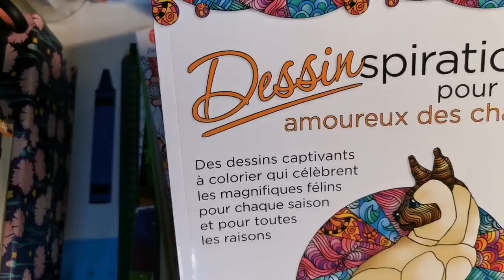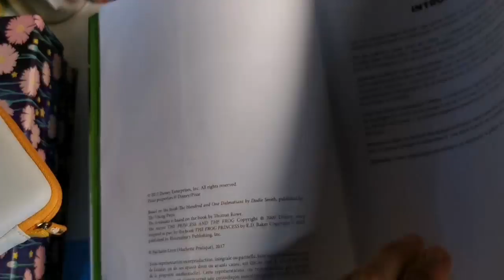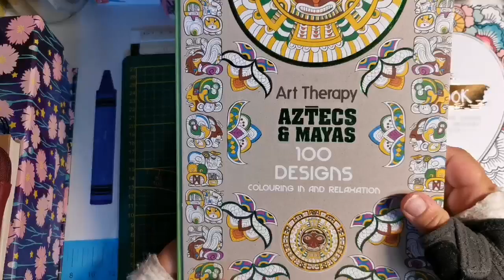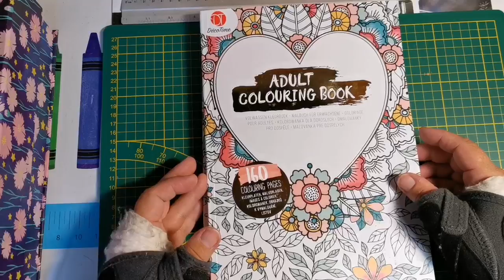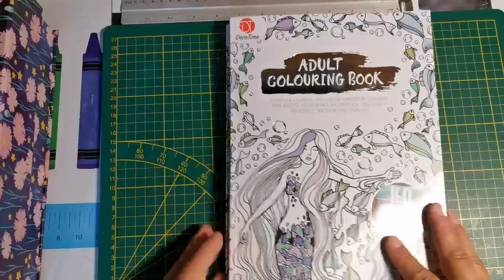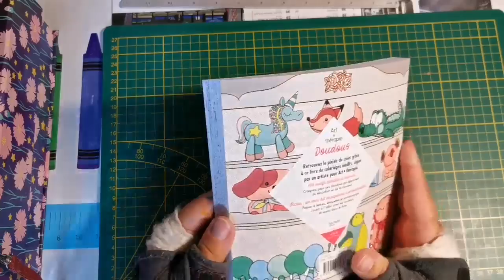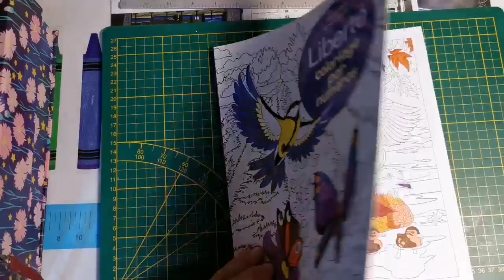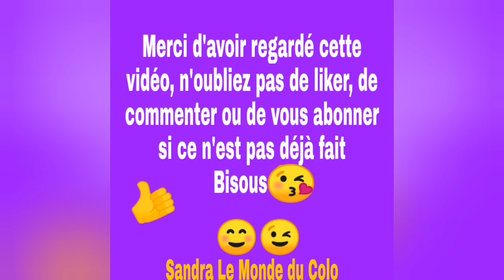Petit Haul coloriage du week-end : Venez voir ce que j'ai trouvé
Coucou voici ma vidéo Haul Coloriage du week-end, j'espère que ça vous plaira, prenez soin de vous, bon colos et à bientôt, bisous 😘😘

Lien Amazon carré art thérapie Doudous :Doudous

La Reine des neiges trompe l'œil :
REINE DES NEIGES - Coloriages magiques - Trompe l'oeil

Liberté coloriage par numéro :

Paysage coloriage par numéro :

Jardins de couleurs: 35 planches détachables à colorier